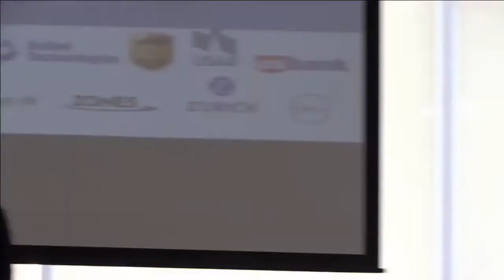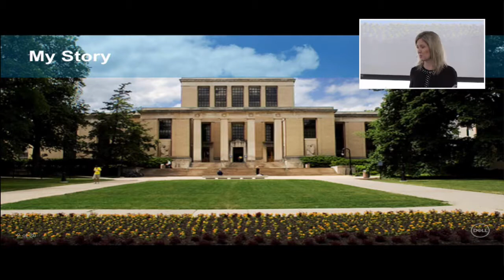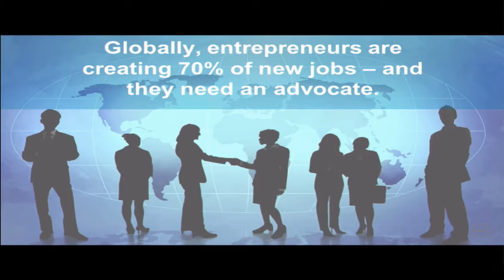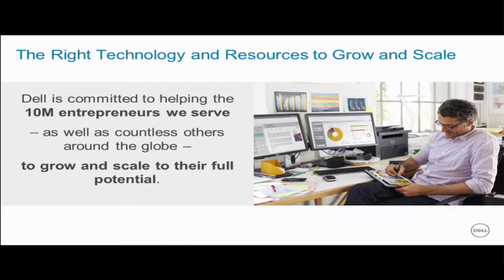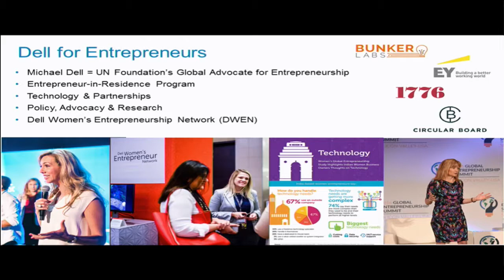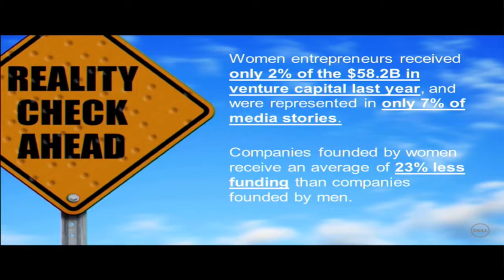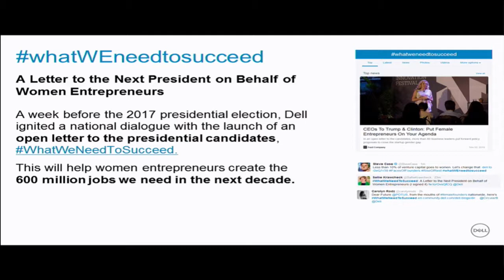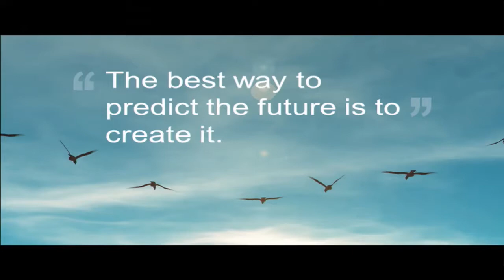Women in Entrepreneurship - Keynote with Karen Quintos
Karen Quintos is Dell’s Chief Customer Officer where she leads a global organization solely devoted to customer advocacy. She is responsible for setting and executing a total customer experience strategy grounded in the relentless pursuit of our customers’ success.

She also leads Diversity and Inclusion and Corporate Responsibility—business imperatives she is passionate about and that matter to our customers and team members around the world.

Previously at Dell, Karen served as senior vice president and CMO, vice president of public sector marketing and North America commercial, and held executive roles in services, support and supply chain management.

Karen joined Dell in 2000 from Citigroup where she was vice president of global operations and technology. She spent 12 years with Merck in marketing, operations and supply chain leadership positions.

She earned a master's in marketing and international business from New York University and a Bachelor of Science in supply chain management from Pennsylvania State University.

Karen is on the board of Lennox International and Susan G. Komen for the Cure, and is founder and executive sponsor of Dell's Wise employee resource group. She is on the board of Penn State's Smeal College of Business and a 2014 recipient of its highest honor, the Distinguished Alumni Award.

Karen was listed among the most influential CMOs in the world by Forbes, and named 'Mother of the Year' by Working Mother magazine in 2012. She resides in Austin, Texas, with her husband and three children.

This video is available in alternative media upon request.